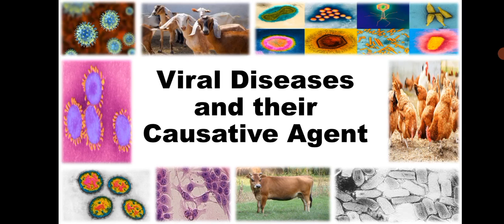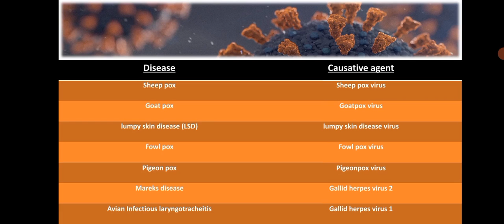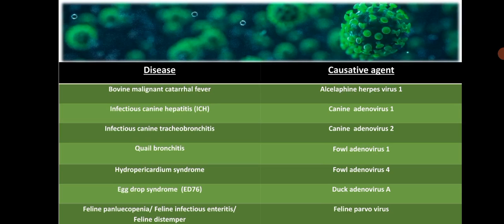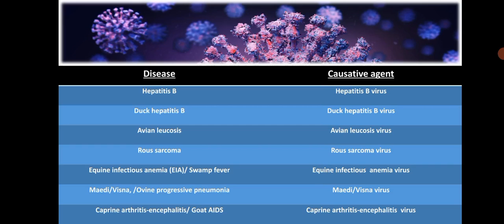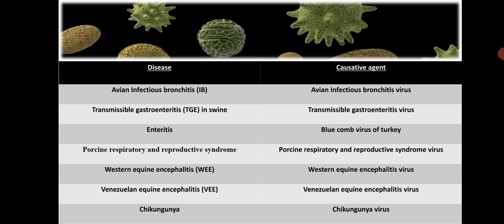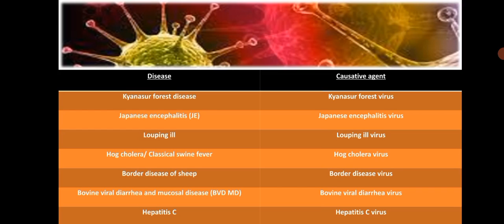NOTES on Viral Diseases and their Causative Agents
List of some major viral diseases and their causative agents. these viral diseases are primarily of veterinary and zoonotic importance.